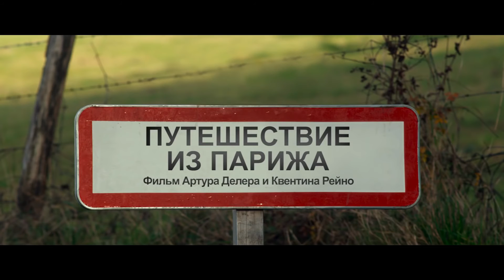Путешествие из Парижа - Русский Трейлер ( 2015, комедия)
Сюжет: Гилби Лакур — типичная современная семья: папа, мама, брат, сестра, сводная сестра и сводный дядя живут душа в душу в те редкие моменты, когда не выясняют отношения. Однако ничего так не сближает, как известие о наследстве. Семейство отправляется в фургоне навстречу заветному завещанию, и это путешествие из Парижа в маленький французский городок не раз рассмешит и заставит узнать себя в этих непутевых милых родственниках.

Название фильма - Путешествие из Парижа (2015)
Оригинальное название - Paris-Willouby (2015)
Страна - Франция
Жанр - драма, комедия
Режиссер - Шейн Блэк
В ролях - Изабель Карре, Стефан Де Гродт, Алекс Лутс, Жозефин Жапи, Солаль Форте, Аминте Одиард, Ги Маршан, Дэниэл Ханссенс, Дженнифер Декер, Маева Юби
Прокатчик – «Russian World Vision»